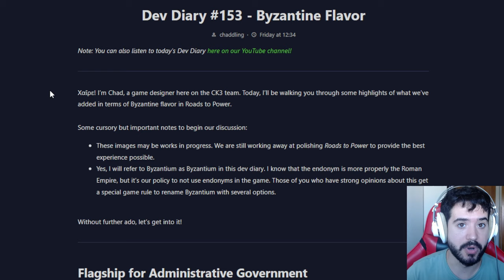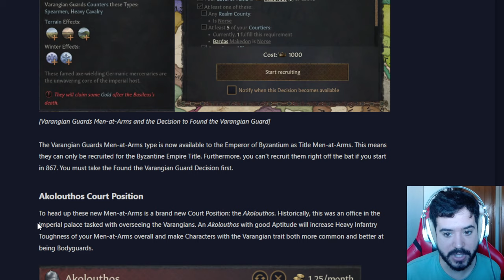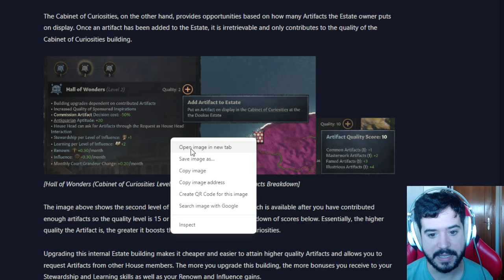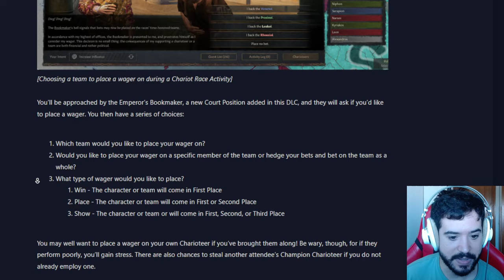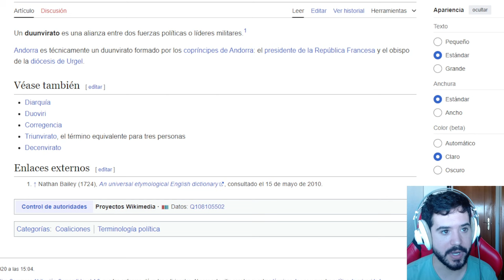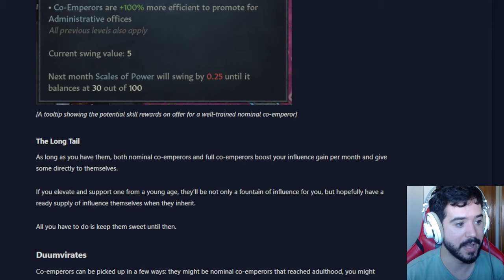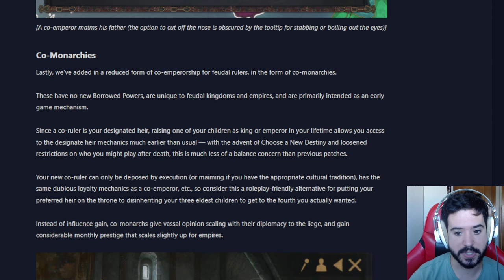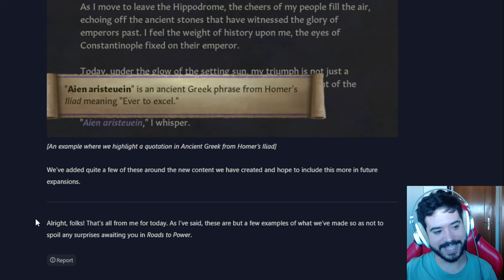CONTENIDO BIZANTINO en ROADS TO POWER! - CK3